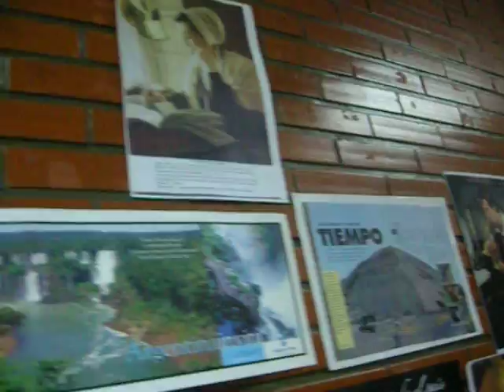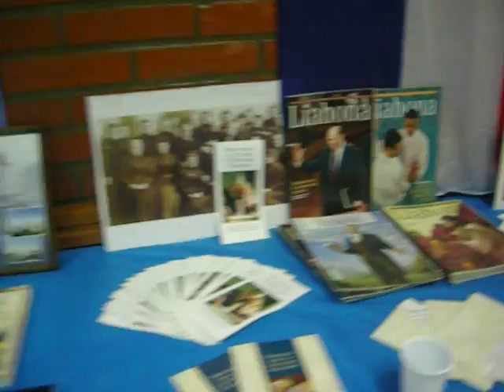La Iglesia de Jesucristo. Actividad Misional del Barrio Congreso. Estaca Buenos Aires Congreso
Actividad social cultural en la capilla del Barrio Congreso de La Iglesia de Jesucristo de los Santos de los Últimos Días.

Publicado por Rubén Molina, periodista independiente, miembro de La Iglesia de Jesucristo de los Santos de los Últimos Días. Buenos Aires, Argentina.